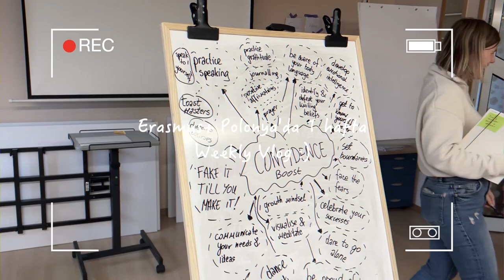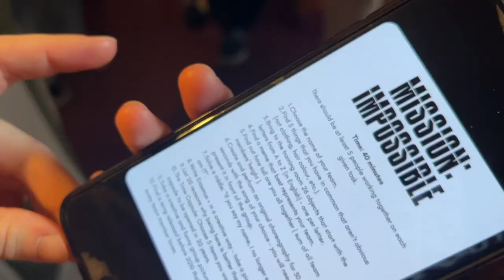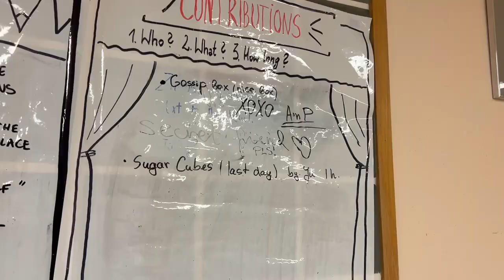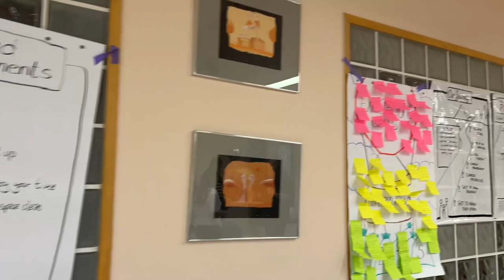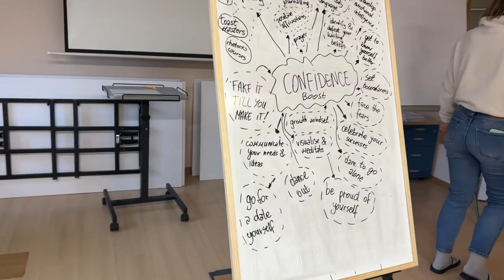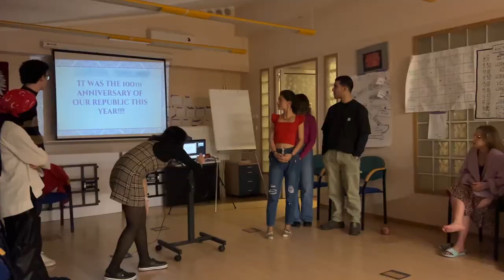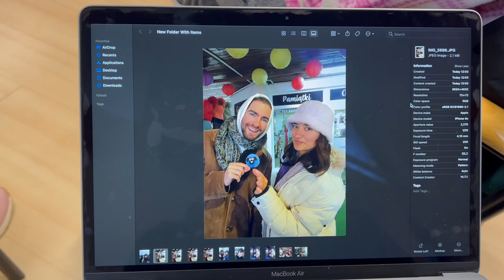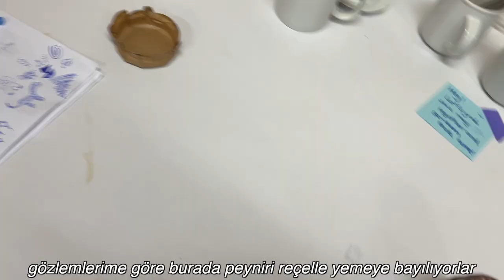erasmus+ ile Polonya'ya gittim! Erasmus haftalık vlog 🥳🏫🇵🇱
genclik dizisi tadında bir vlog 💗

00:17 1. gun
13:08 2. gun
22:17 3. gun
33:08 4. gun
34:04 5. gun
37:10 6. gun
38:45 7. gun
45:40 veda